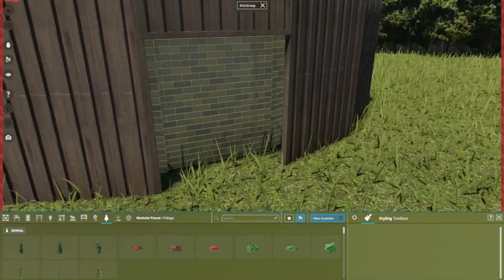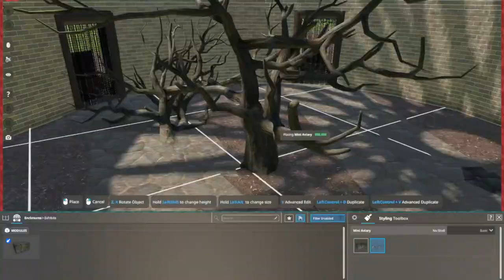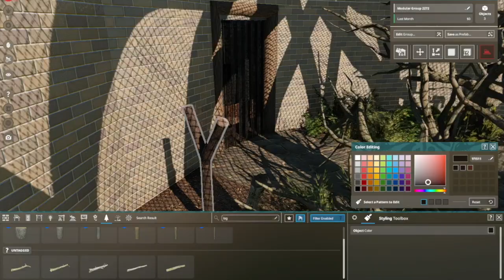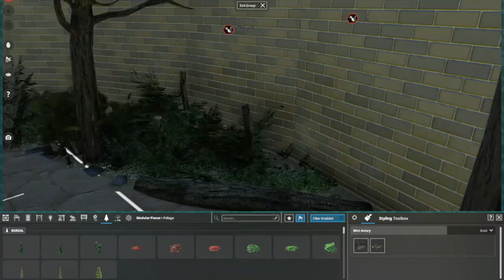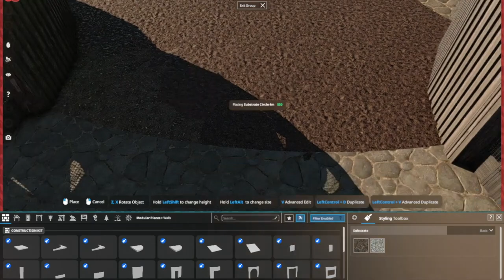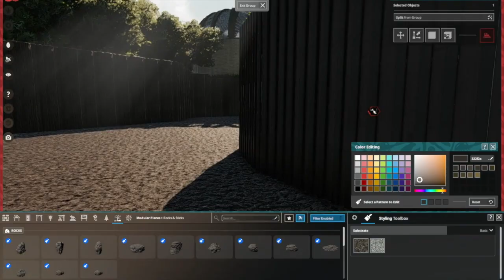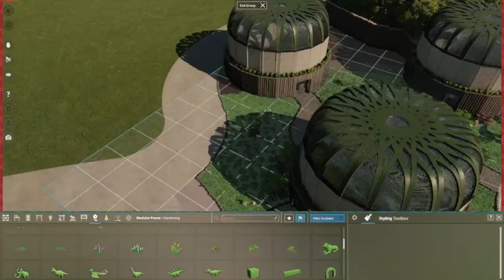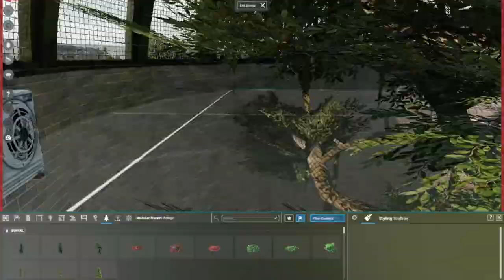The World of Birds | Mini Aviaries | Prehistoric Kingdom | High Valley Park Ep. 7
World of Birds!

Today we are finally back in Prehistoric Kingdom to add the World of Birds! In this small section we make 3 mini aviaries for the Archaeopteryx, Anurognathus, and the Preondacytlus! On Friday we are back in Brixton Zoo adding the Wolves to our park! Bye guys!